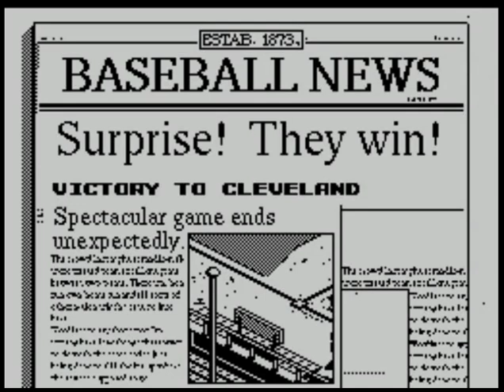R.B.I. 2 Baseball (video 351) (ZX Spectrum)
CLEVELAND V DETROIT